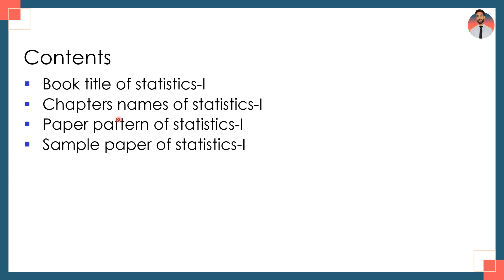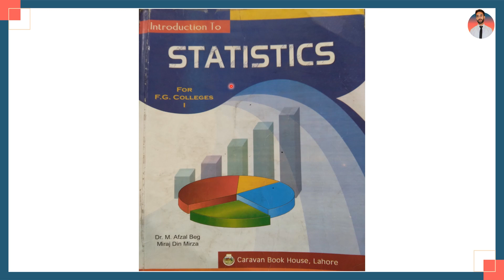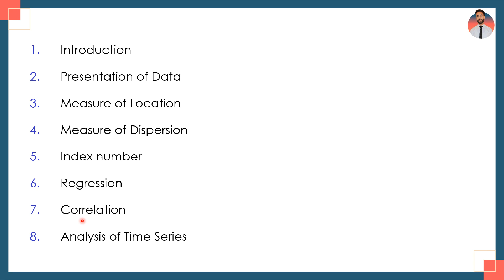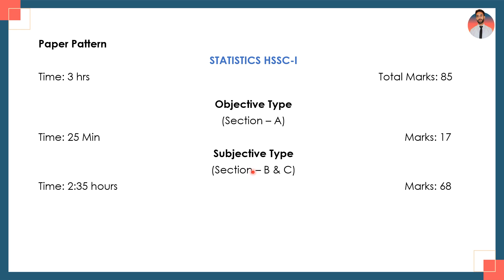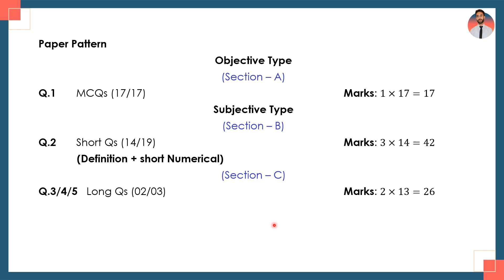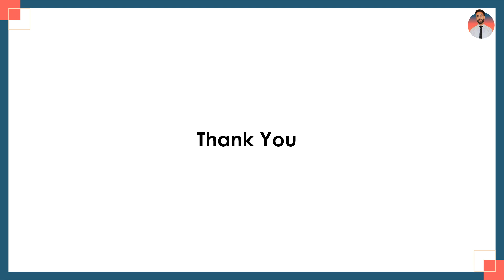Introduction To Statistics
In this video students will learn the introductory lecture of Statistics-1 , Paper pattern , Book title and Brief Introduction of chapters
On this channel Students will learn Different concepts of Statistics-1 and 2 easily